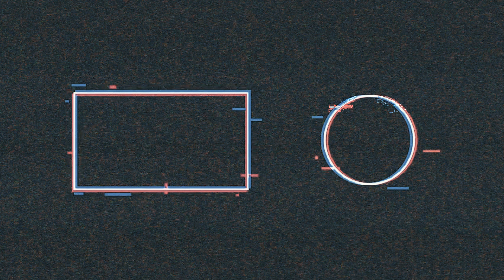Richelle J - Scheme | Music video | Teaser 4k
Here is the music video Teaser for
Richelle J 's single "Scheme" ,Music video produced by @BoardHouse Productions
music produced and recorded by @PRINT AND PUSH Ent

Song - Scheme
Artist - Richelle J
Written and Performed By Richelle J
Compose By Rico Skillz (Printandpush Ent)
Mix and Mastered By Rico Skillz (Printandpush Ent)